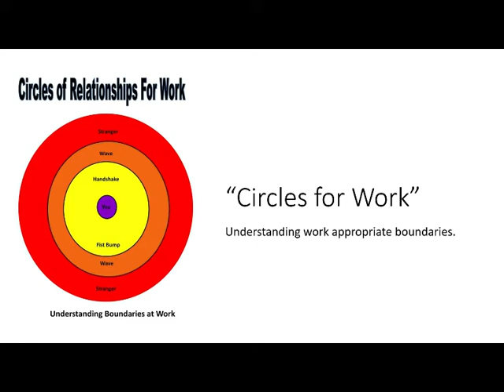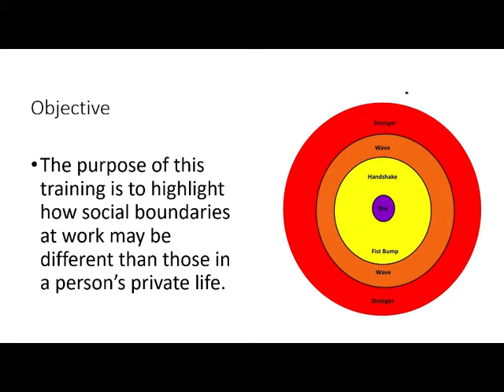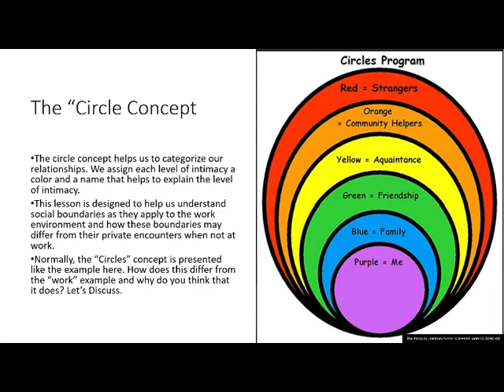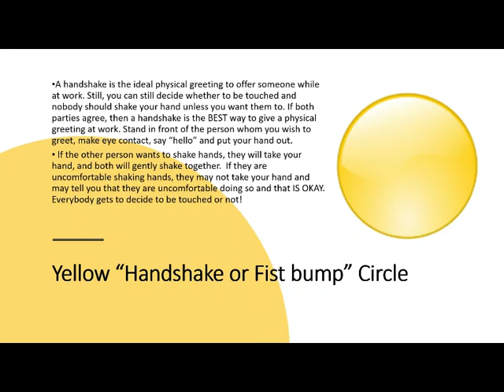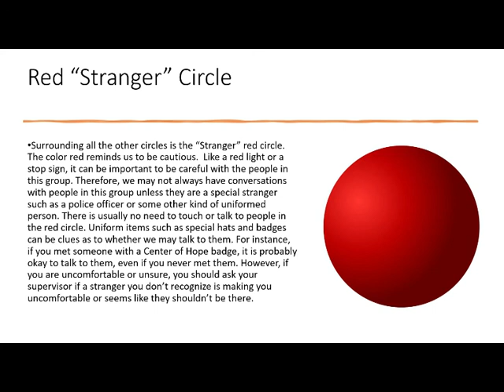Circles at Work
In this video, we will discuss social boundaries at work using a modified "Circles" model to illustrate the potential differences between physical boundaries at home and physical boundaries at work and we will discuss why those are important and the potentially negative consequences of not following these rules at work.